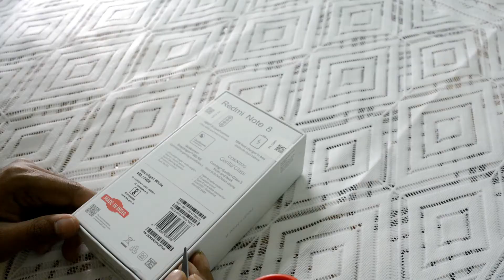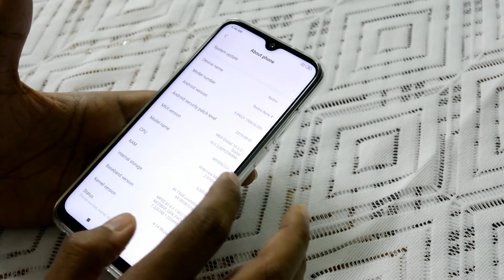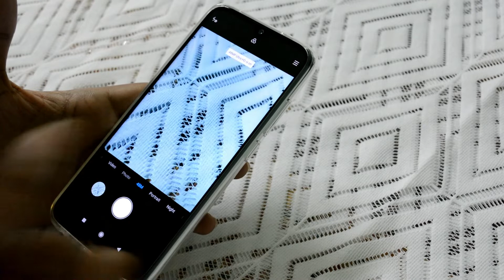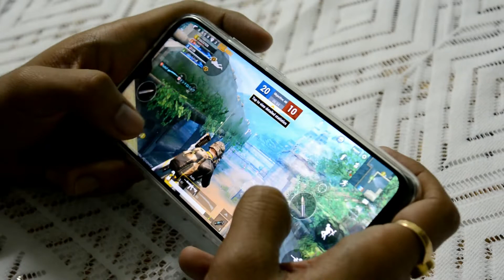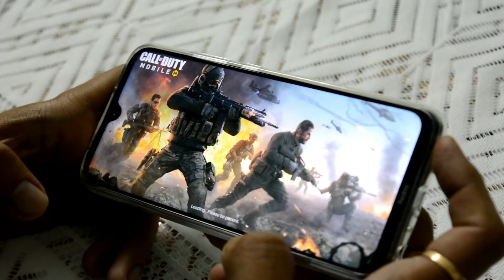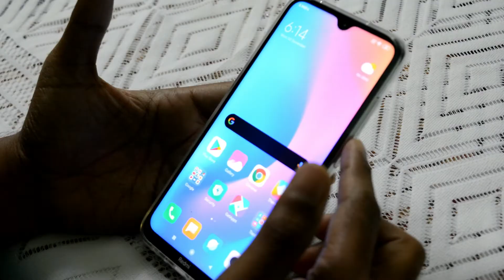Redmi note 8-Budget King | Unboxing & Complete Overview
Redmi Note 8 Retail unit  Unboxing and Complete Overview with Gaming test.Priced at 9999 for 4gb 64gb version.

Xiaomi Redmi Note 8 smartphone runs on Android v9.0 (Pie) operating system. The phone is powered by Octa core (2 GHz, Quad core, Kryo 260 + 1.8 GHz, Quad core, Kryo 260) processor. It runs on the Qualcomm Snapdragon 665 Chipset. It has 4 GB RAM and 64 GB internal storage.
Xiaomi Redmi Note 8 smartphone has a IPS LCD display. It measures 158.3 mm x 75.3 mm x 8.3 mm and weighs 188 grams. The screen has a resolution of 1080 x 2340 pixels and 409 ppi pixel density. It has an aspect ratio of 19.5:9 and screen-to-body ratio of 83.91 %. On camera front, the buyers get a 13 MP Front Camera and on the rear, there's an 48+8+2+2 MP camera with features like Digital Zoom, Auto Flash, Face detection, Touch to focus. It is backed by a 4000 mAh battery. Connectivity features in the smartphone include WiFi, Bluetooth, GPS, Volte, and more.